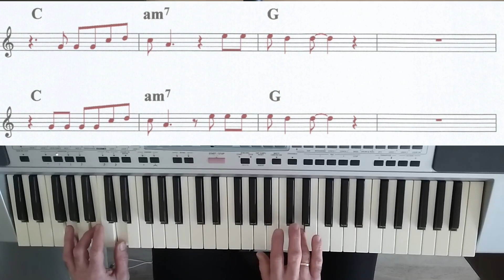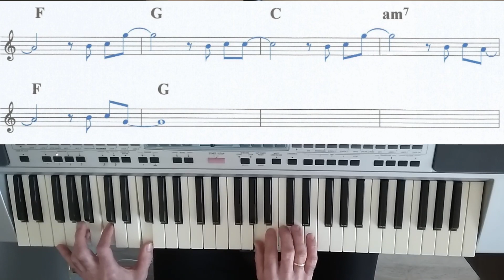LADY PANK - Zawsze tam gdzie ty (cover, nuty, akordy)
Cover instrumentalny Lady Pank - - Zawsze tam gdzie ty